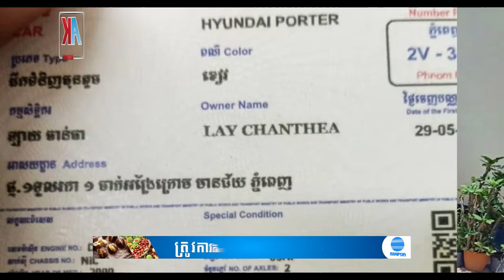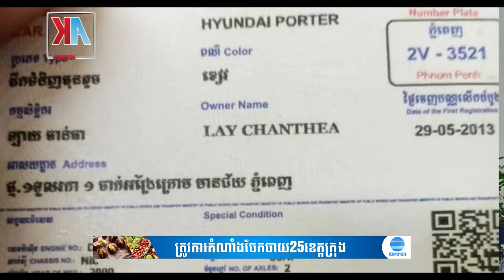Khmer News, ក្រុមចោរថ្លើមធំចូលដល់ក្នុងភូមិលួចរថយន្តមួយគ្រឿងយកទៅបាត់នៅចាក់អង្រែក្រោម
ក្រុមចោរថ្លើមធំចូលដល់ក្នុងភូមិលួចរថយន្តមួយគ្រឿងយកទៅបាត់នៅចាក់អង្រែក្រោម